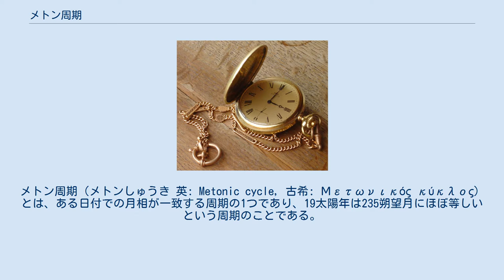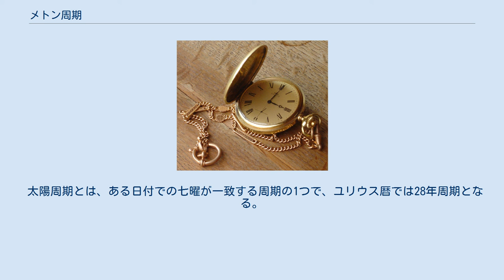メトン周期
メトン周期（メトンしゅうき 英: Metonic cycle, 古希: Μετωνικός κύκλος）とは、ある日付での月相が一致する周期の1つであり、19太陽年は235朔望月にほぼ等しいという周期のことである。
メトン周期は、太陰太陽暦において閏月を入れる回数（19年に7回の閏月を入れる）を求めるのに用いられた。
 紀元前433年にアテナイの数学者・メトンが当時行われていた太陰太陽暦の誤りを正すために提案したのでこの名がある。
中国では、19年を1章と呼ぶことから章法（しょうほう）と呼ばれた（独自に発見したとも、東漸したとも言われる）。
 19太陽年は、約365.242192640 日×19 = 約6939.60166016 日である。
一方、235朔望月は、約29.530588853 日×235 = 約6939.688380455 日であり、ほぼ等しくなっている（誤差は 約 1.25 × 10−5）。
12か月 × 19年 + 7か月 = 235か月であるので、メトン周期に従うと太陰太陽暦では19年間に7回の閏月を入れれば、太陽年とのずれがほぼ解消されることになる。
朔望月と太陽年との比は、235/19 = 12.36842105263...となる。
 ただし19太陽年と235朔望月とは完全には一致しておらず、19太陽年につき、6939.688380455 − 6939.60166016 = 約 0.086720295 日（約2.081時間）ずれている。
この差は219太陽年が経過すると、ほぼ1日ずれることになる（（1日 / 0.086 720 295日）× 19年 = 219.095 年）。
このため時々改暦を行い、ずれを修正する必要があった。
 メトン自身は、19太陽年 = 235朔望月 = 6940 日ちょうど、として計算していた。
これは1太陽年を約365.263日、1朔望月を約29.5319 日としていたことになる。
メトン周期は、後にカリポスやヒッパルコスによって修正された。
 カリポス周期は、76太陽年を940朔望月に等しいとした周期である。
 キュジコスの天文学者・カリポスはメトン周期を修正して、1太陽年を365.25日ちょうどとして計算した。
したがって19年間では6939.75 日となる。
これを4倍した76年間では27759 日となり、メトン周期の4倍（6940 日 × 4 = 27760 日）より1日少ない。
 月数は235朔望月を4倍した940朔望月とし、日数を27759 日とした。
したがって1朔望月は、27759/940 = 約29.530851 日となる。
76年間に、28回（= 940 − 76 × 12）の閏月を入れることになる。
 この76太陽年 = 940朔望月 = 27759 日のカリポス周期は紀元前330年に採用された。
中国では四分暦に採用され、76年を1蔀と呼んでいる。
 ヒッパルコス周期は、304太陽年を3760 朔望月とする周期である。
ニカイアのヒッパルコスはカリポス周期をさらに4倍して1日を差し引いて、304年 = 3760 月 = 111035 日とした。
これにより1太陽年は、約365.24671 日、1朔望月は約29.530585 日とされた。
304年間に112回（= 3760 − 304 × 12）の閏月を入れることになる。
 1太陽年は約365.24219 日、1朔望月は約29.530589 日である（西暦2000年時点）。
1太陽年を1朔望月で割ると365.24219/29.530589 = 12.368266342...となる。
この中の235/19（= 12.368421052...）がメトン周期に相当する。
 中国では章法と呼ばれていたメトン周期に従って太陽太陰暦が編纂された。
19年7閏によって構成される周期を章と呼び、その切替の年を章首と呼んだ。
そして章を開始する基準日として章首の...